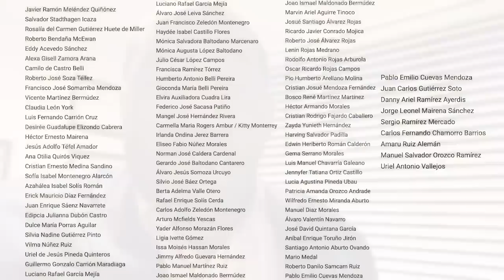Carlos F. Chamorro: No acatar órdenes de una dictadura corrupta, inmoral, e ilegal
El director de CONFIDENCIAL, Esta Noche y Esta Semana, Carlos Fernando Chamorro, está en la lista de 94 nicaragüenses que fueron despojas arbitrariamente de su nacionalidad por el régimen de Daniel Ortega y Rosario Murillo.
Chamorro señaló que, con todas estas “acciones delictivas”, los dictadores “están afirmando que, desde hace muchos años, Nicaragua dejó de ser una sociedad en la que se respeta la ley y la Constitución, para imponer la ley de la venganza, el capricho y el odio contra los ciudadanos que aspiran a vivir en una sociedad libre”.
Chamorro valoró que los castigados “con estas acciones demenciales” no son únicamente los 94 ciudadanos enlistados, que se suman a los 222 nicaragüenses despojados la semana pasada de su ciudadanía y al obispo Rolando Álvarez, sino que son “todos los sectores económicos y sociales del país que demandan un cambio con justicia y libertad”.